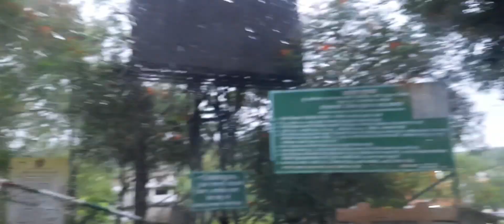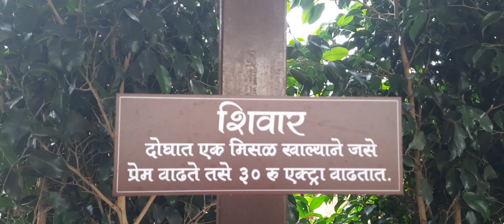Monsoon travel vlog | Weekend gateway from Pune | Sinhagad ,Khadakwasla ,Panshet | Poonamandabhijeet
Monsoon vlog | Weekend getaway Pune | Sinhagad ,Khadakwasla ,Panshet | Poonam and Abhijeet

Monsoon vlog ,Travel vlog,Weekend gateway Pune,Sinhagad ,Khadakwasla, Poonam and Abhijeet.

monsoon vlogs, travel vlog ,weekend getaways from pune,best weekend getaways from pune,sinhagad fort,khadakwasla dam,panshet dam,pawna camping,places for couples in pune,marathi vlog,poonam and abhijeet,monsoon trek in maharashtra,monsoon 2021,pune 2021,pune rain,places to visit near pune,travel vlog,places to visit near pune in monsoon,one day trip near pune within 50 km,pune tourist area,sinhagad fort food,sinhagad fort trek